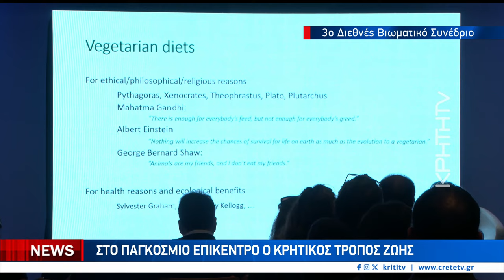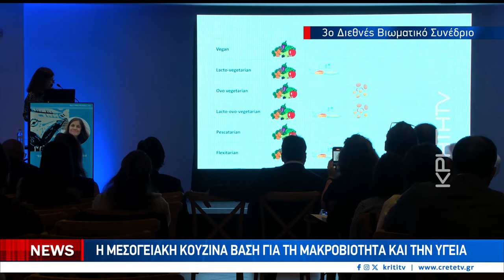3ο διεθνές βιωματικό συνέδριο από την Grecotel « Κρητικός τρόπος ζωής:Παρελθόν και μέλλον»